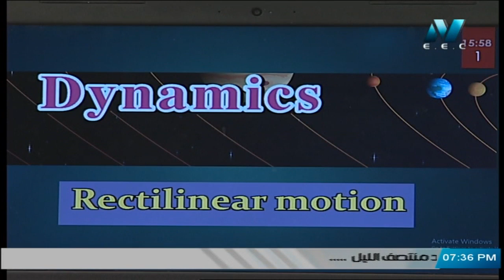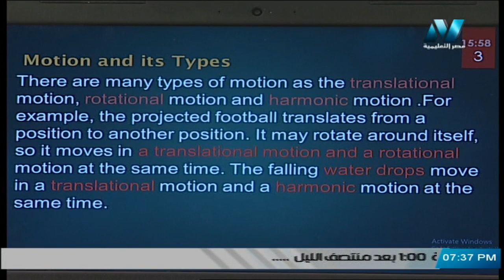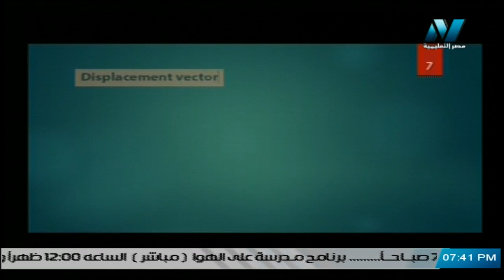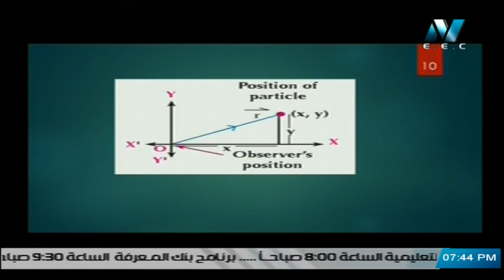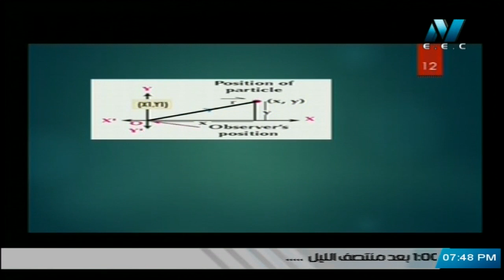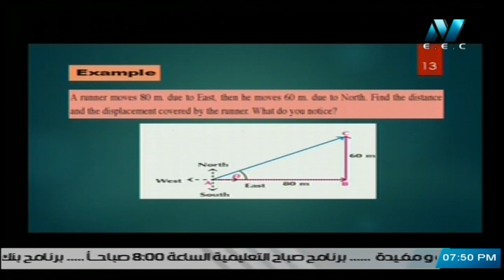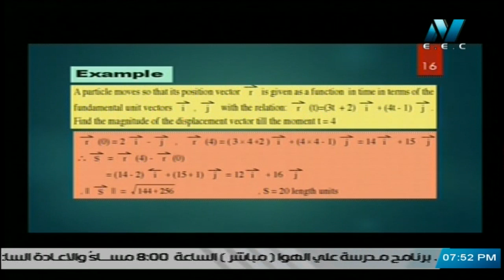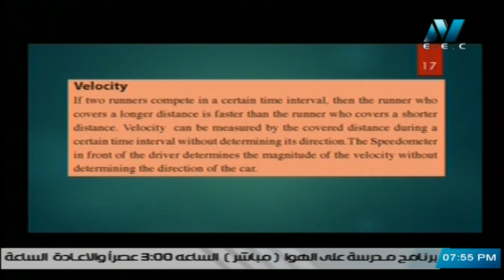رياضة لغات 2 ثانوي ( أنواع الحركة و السرعة ) أ عبد الناصر جابر 10-02-2020